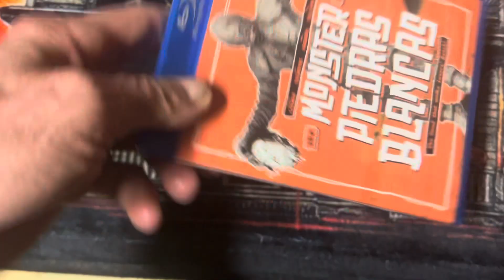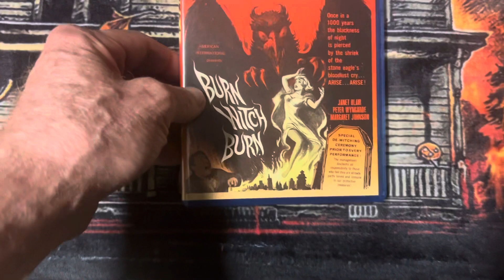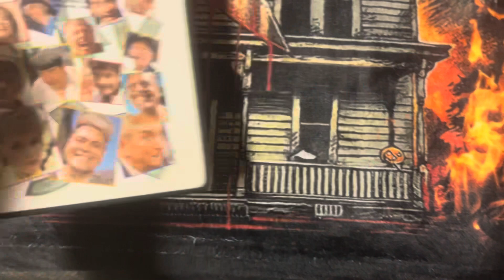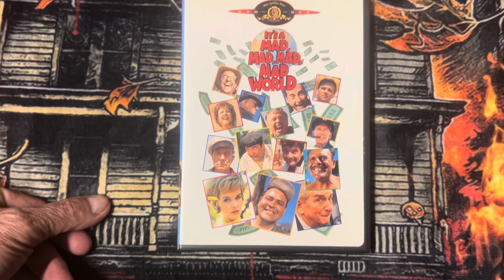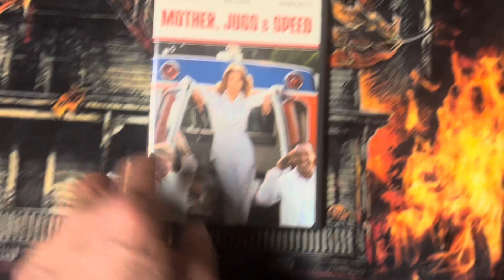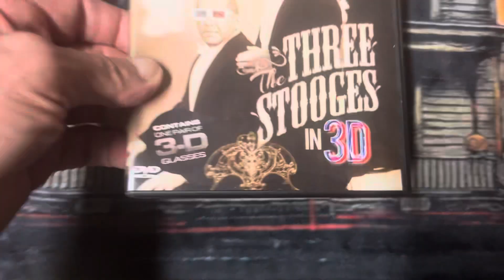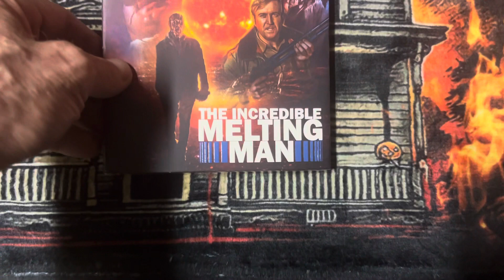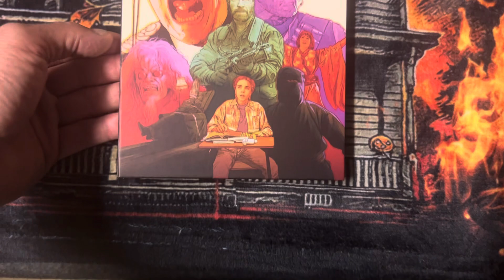Chilly Billy’s DVDs And Blu-Rays Collection Part-21